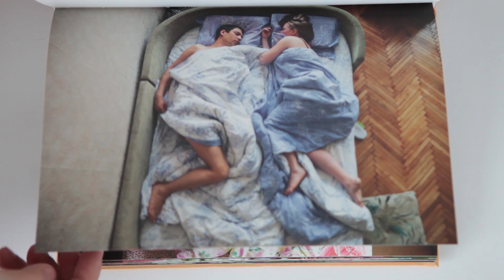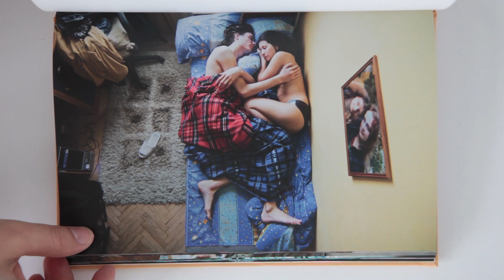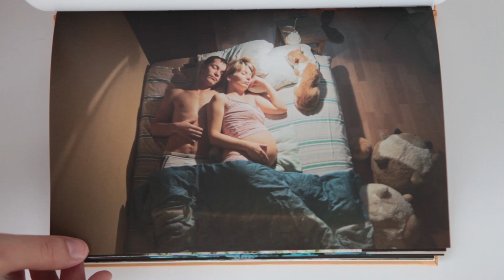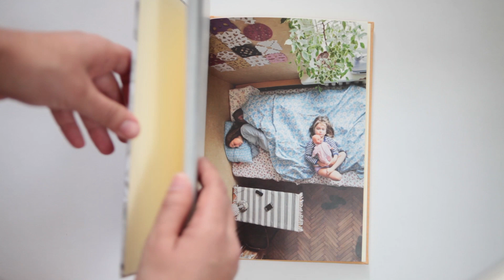Waiting photobook performance